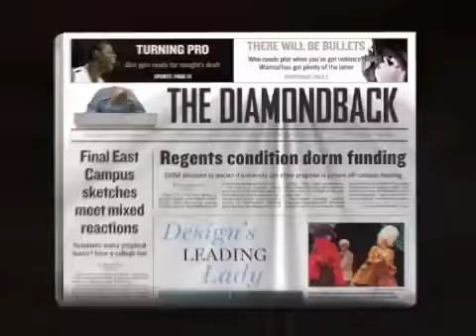A look at President Obama's health care rally